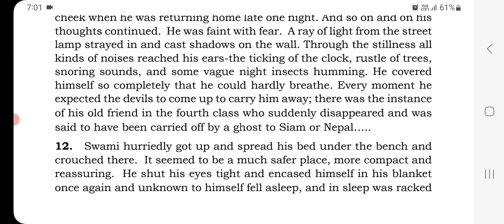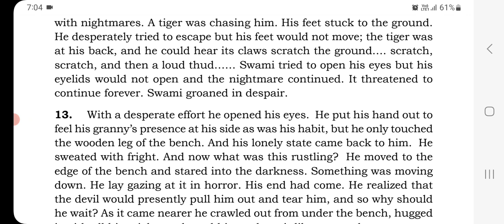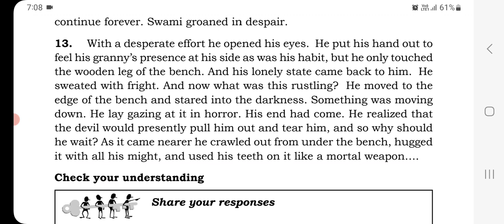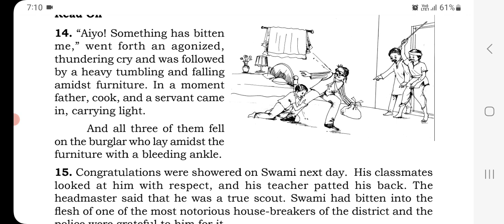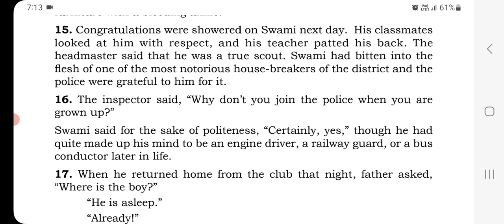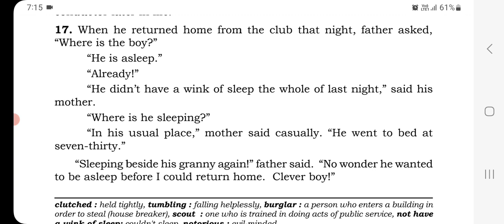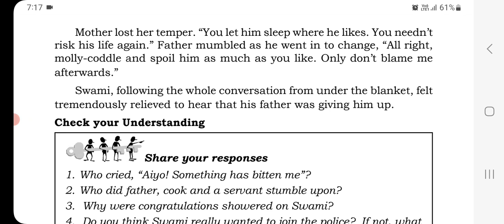A Hero|SSLC|10th English|Lesson-1 A Hero (ಕನ್ನಡದಲ್ಲಿ ಪಾಠದ ವಿವರಣೆ)@ABG555